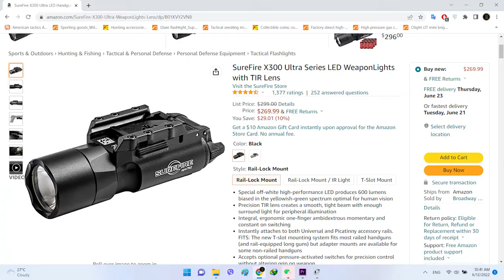surefire x300 ultra clone unboxing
အစစ်မတတ်နိုင်တဲ့ကျနော်တို့မြန်မာပရိတ်သတ်အတွက် ကလုန်းလေးနဲ့ပဲ unboxing လုပ်ပေးလိုက်ရပါတယ်။